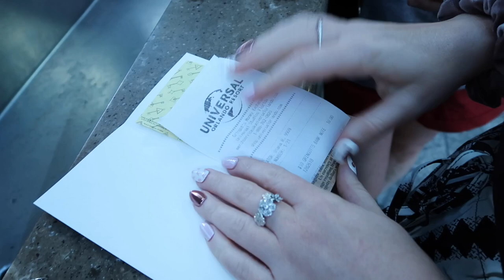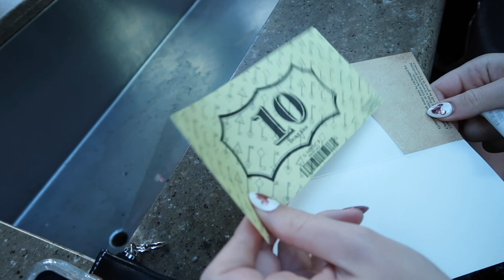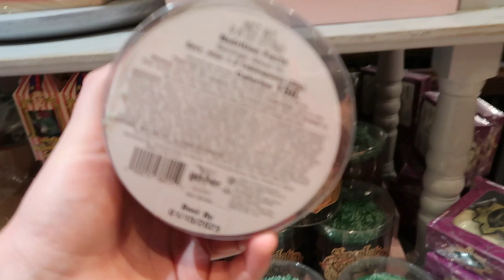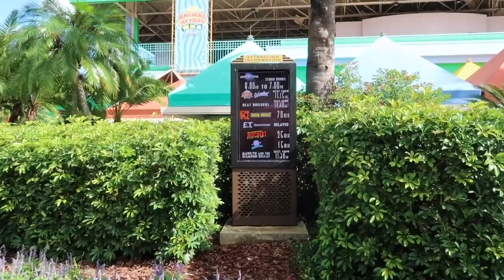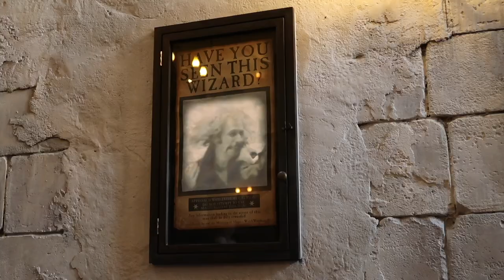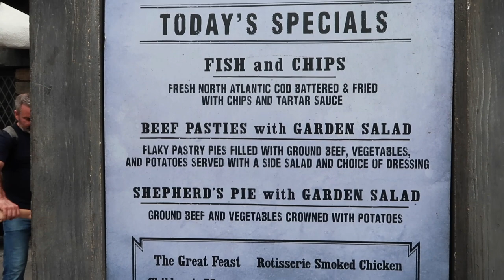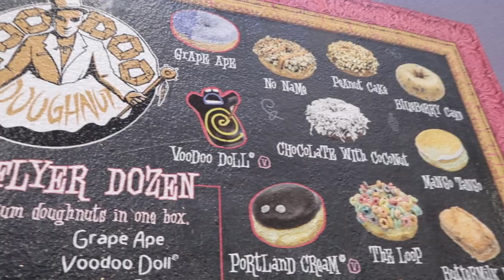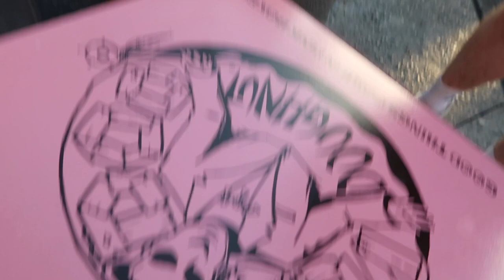Florida vlog Ep 9 | Universal Orlando & Islands of Adventure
It's the penultimate episode of the trip as we head to Universal Orlando & Islands of adventure. We spend time wondering around Diagon Alley, grab some lunch at the Leaky Cauldron and get VERY wet on one ride in particular.